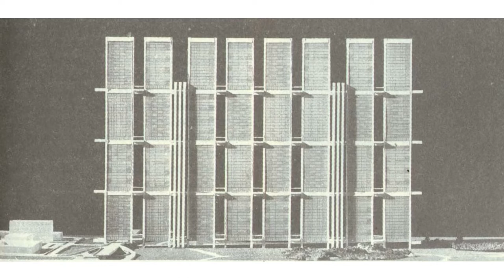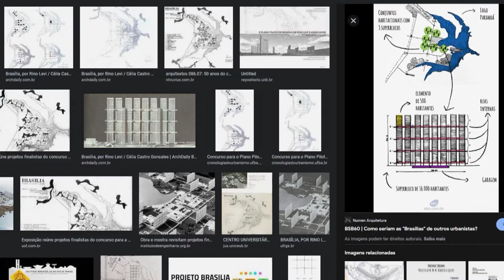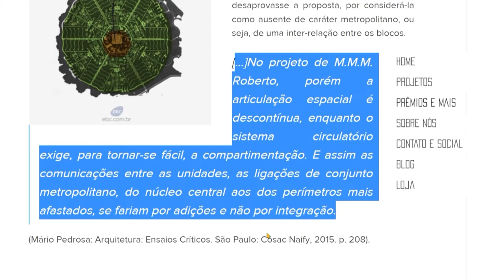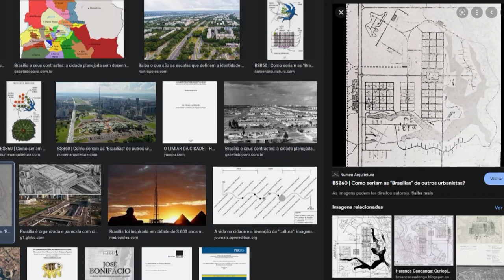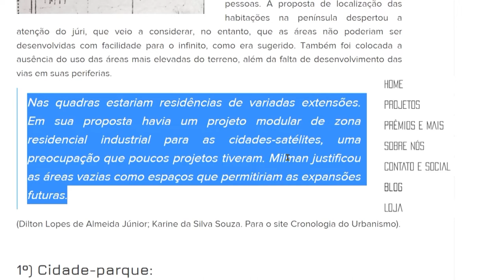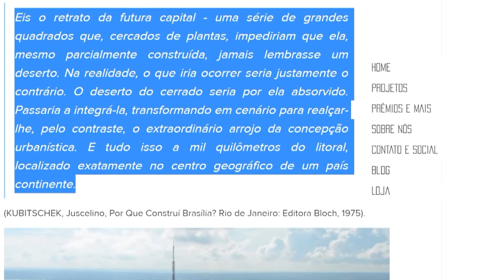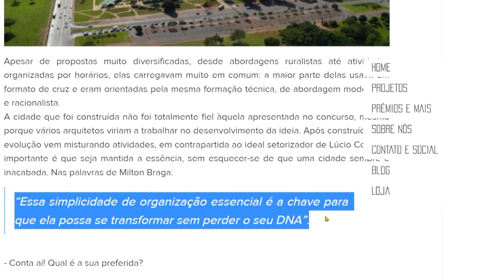Como seriam outras Brasílias? | Bsb 62 anos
LIVRO O Concurso de Brasília
LIVRO (Im)possíveis Brasílias

00:00 Como seriam outras brasílias
00:56 Rino Levi
02:54 Irmãos MMM Roberto cidade circular
04:38 cidade rígida linear
06:09 cidade parque Lúcio Costa

Em setembro de 1956, a ideia de construir essa nova capital começou a se desenvolver, através da publicação do edital no Diário Oficial da União para o "Concurso Nacional do Plano Piloto da Nova Capital do Brasil", conforme determinou o então presidente Juscelino Kubitschek. A cidade, que viria ser inaugurada quatro anos depois, hoje é Patrimônio Cultural da Humanidade. O edital encomendava um traçado básico da cidade, que deveria indicar a disposição dos principais elementos da estrutura urbana para a implantação de Brasília, prevendo 500 mil habitantes.

Além do projeto de Lúcio Costa, foram inscritos 25 projetos.

Para o terceiro lugar, houve um empate entre o plano do grupo composto pelos arquitetos Rino Levi, Cerqueira Cesar e Carvalho Franco, e o grupo dos arquitetos MMM Roberto.

Em segundo, ficou o grupo dos arquitetos Boruch Milmann, João Henrique Rocha e Ney Fontes.

O vencedor do concurso foi o arquiteto Lúcio Costa.

Nesse vídeo você também vai encontrar:
As outras 'Brasílias'
veja como seria a capital dos concorrentes de Lucio Costa.
como seria Brasília desenhada por outros arquitetos
história de brasília
história da construção de brasília